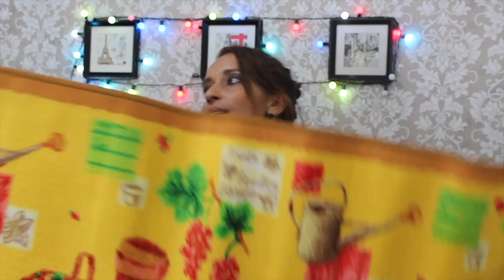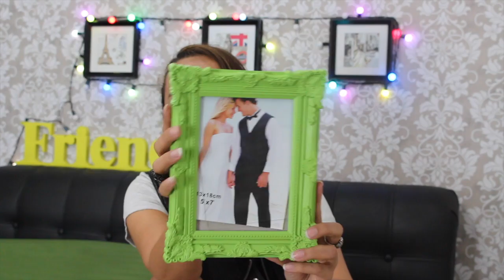Comprinhas de Decoração na 25 de março.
Endereços de todas as lojas.
Loja Doural
Rua 25 de março, 595
Armarinhos Fernando, 864
Rua 25 de Março
Minas Presentes
Rua 25 de Março, 837
Full House
Rua Carlos de Souza de Nazareth,160
China Bijoux
Ladeira Porto Geral, 14 Loja 88, 89

Beijos e até o próximo video.

Email somente para contatos PROFISSIONAIS.
Quer me enviar algo ?
Tania Pereira.